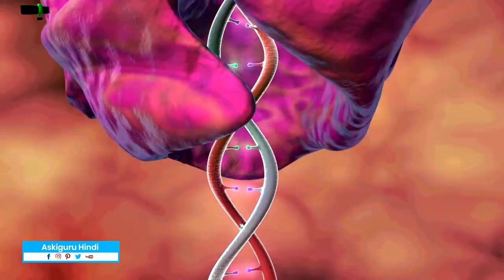क्या शरीर को नमक की जरूरत है? | WHY DO OUR BODY NEED SALT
क्या शरीर को नमक की जरूरत है? क्यूं | WHY DO OUR BODY NEED SALT - ASKIGURU

रोज़ के खाने मैं हम काफ़ी सारे इंग्रीडियेंट्स का इस्तेमाल करते है. लेकिन जीतने भी टेस्टी मसले खाने मैं डाल दे, एक चेज़ के बिना खाने का सवाद अधूरा रहे जाता है. जिस कारण खाना फीका लगता है. इस्स बात से आप समाज गये होगे की हम कोन्से चेज़ की बात कर रहे है. नमक ऐसी चेज़ है जो काफ़ी सालो से इस्तेमाल होती आ रही है. जब करेन्सी नोट्स नही थे तब लोग लें दें मैं नमक का इस्तेमाल करते थे. क्यूंकी नमक तब ही उतना ही ज़रूरी था इंसानो के लिए ओर आज भी इसकी इंपॉर्टेन्स कूम नई हुई है. ऐसा कहे सकते है हुमारी ज़िंदगी इश्स थोड़े से नमक पे डिपेंड करती है. सोचिए अगर 1 वीक तक आपको बिना नमक का खाना दे तो क्या होगा?? खाने मैं सवाद नई आएगा, उसके सिवा बॉडी मई नमक कूम होने के कारण कमज़ोरी महसूस होगी. इसलिए कोई बीमारी मई बॉडी से नमक कूम होने पे वायाक्ति कमज़ोर होता है.